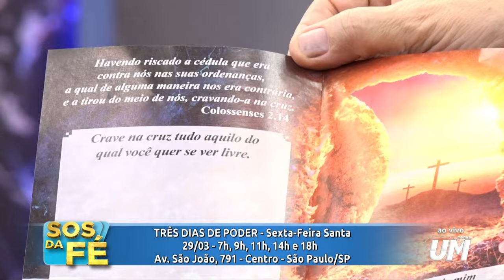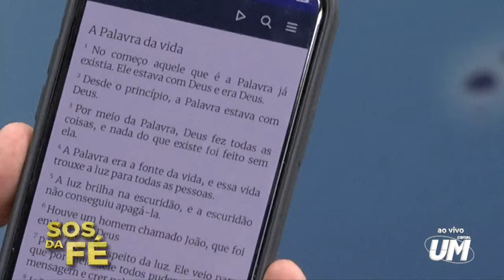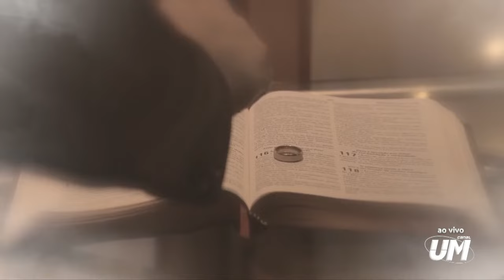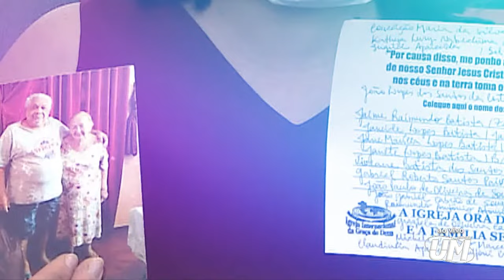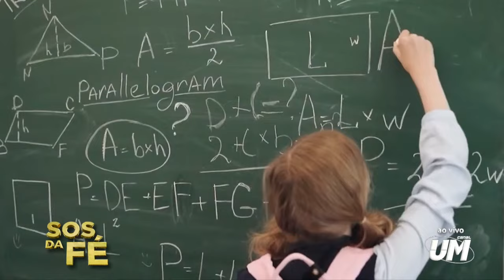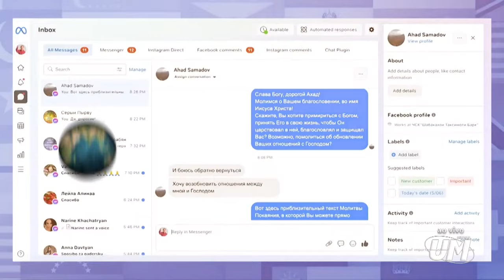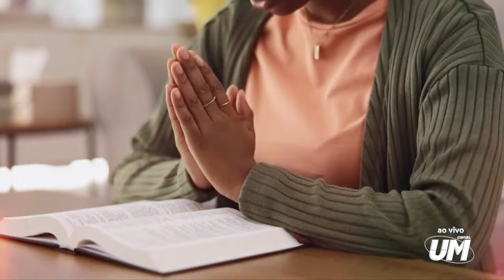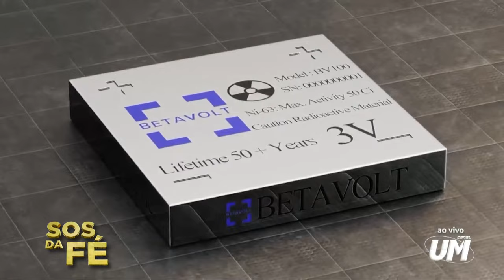S.O.S. da Fé AO VIVO com o Pr. Jayme de Amorim (19/03/2024)